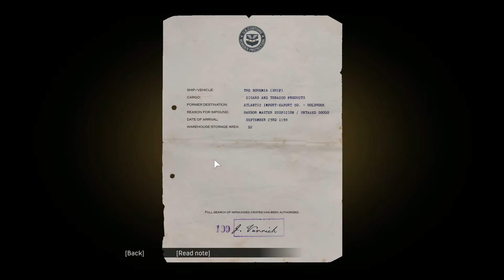MAFIA DEFINITIVE EDITION CHAPTER 18 - Just for Relaxation | 1938